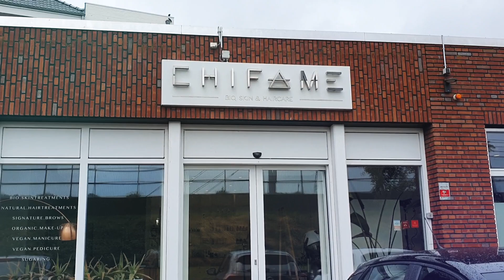Behind the scenes bij ChiFame Skin and Curls in Almere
Felicity, eigenaar van ChiFame Skin and Curls in Almere, werkte mee aan de arbeidsmarktcampagne van de kappersbranche. Zo ging het er behind the scenes aan toe!